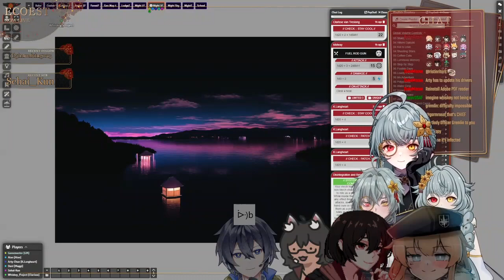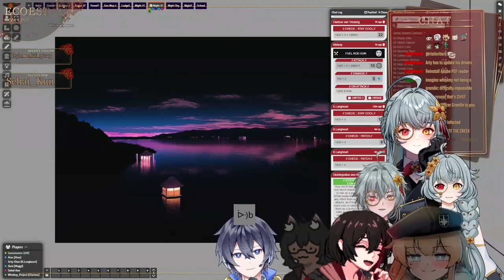Lancer Session VOD 28